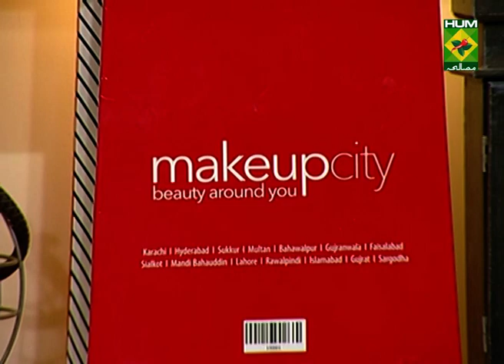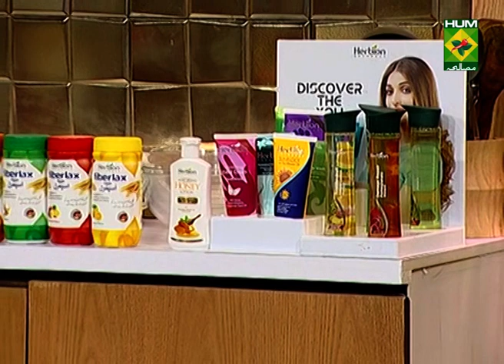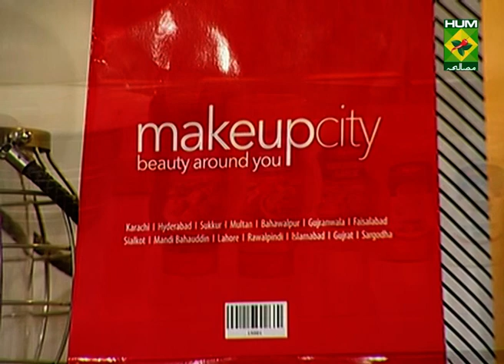Special grill Peanut Chicken Kabab | Lively Weekends | Kiran Khan | 18th December 2021 | Masala TV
We bet you have never had High Roller Wraps as good as this one!
This Special grill Peanut Chicken Kabab Recipe is one of the best in town.

Watch this Masala TV video to learn how to make Special grill Peanut Chicken Kabab Recipe, Tomato Soup with crispy garlic cheese toast, Fish Nuggets curry and Fruit Drink.

This show of Lively Weekend with Host Kiran Khan aired on 18th December 2021.

Special Grilled Peanut Chicken Kabab:

Ingredients:

Chicken Boneless strips    1/2 kg
Bell pepper cubes    1
Onion cubes     2
Tomato cubes    2
Creamy peanut butter    ½ cup
Garlic cloves chopped   1 tbsp
Ginger grounded    1 tsp
Peanuts      for garnishing

Instructions:

Season chicken and vegetables with salt, lemon juice, pepper and olive oil and marinate for an hour
Tread onto skewers.
Take a bowl add soya sauce, chili flakes, honey, ginger, garlic, black pepper, salt, oil,   mix well.
Brush the chicken with sauce and grill on medium heat till done.
Serve with peanut sauce and sprinkle peanuts on top and serve with boil rice.

Tomato Soup with Crispy Garlic Cheese Toast:

Ingredients:

Red whole pepper     1 tbsp
Cream for garnish    4 tbsp
Olive oil     1 tbsp
Bread croutons     for garnishing
Cheesy garlic bread ingredients:
Mozzarella Cheese grated  ½ cup
Oregano dried    1 tsp

Instructions for Soup:

Boil the tomatoes with 2 cups of water and set aside.
Take a large wok add butter garlic sauté add chilies add boiled tomatoes salt pepper, add chicken stock cook until tomatoes became mushy and reduce the stock.
Now blend the tomato soup in blender and strain with the strainer and now take a wok and add tomato soup and add tomato paste and cook on medium heat for 10 minutes now turn of the heat and pour the cream on top and serve with croutons on top.
Instruction for cheesy garlic bread:
Take a bowl add butter, garlic, coriander leaves, oregano, salt mix well.
Take a bread slice and brush it on bread sprinkle grated cheese and bake on preheated oven on 400 degree for 6 to 7 minutes or until cheese get melted. You can broil the top for 1or 2 minutes. Serve with hot soup & enjoy.

Fish Nuggets Curry:

Ingredients:

Fish Nuggets    1 packet
Onions fried    1
Yogurt     ½ cup
Tomato puree   1
Whole spice powder   1 tsp
Coriander leaves chopped  for garnish

Instructions:

Take large wok oil add fish nuggets and fry golden brown take out and set aside.
 In a same wok add onion cumin fry golden brown. Take out the onion and blend with yogurt and set aside.
In a wok add tomato puree red pepper, salt coriander powder, turmeric powder, and black pepper powder cook till oil is oozing out. Add onion yogurt paste and cook for further 3 minutes add fried fish nuggets and add 1 ½ cup of water and cook for 3 minutes and garnish with coriander leaves and serve.

Fruit drink:

Ingredients:

Phylum husk  1 tbsp
Orange (sliced)   2
Ice     2 tbsp
Lime (sliced)  1
Seasonal fruit (sliced) 1

Instructions:

Take a glass add water add lemon juice fruit slices, ice and herboin Phylum husk mixwell and serve.